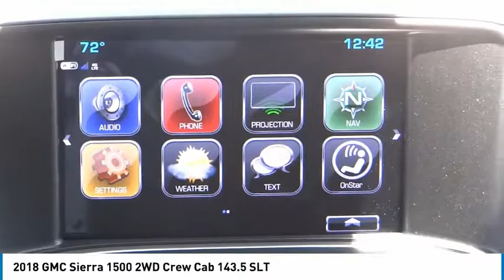2018 GMC Sierra 1500 SIGNAL HILL, LONG BEACH, SEAL BEACH, LAKEWOOD, CARSON JG415808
2018 GMC Sierra 1500 2WD Crew Cab 143.5 SLT

2800 Cherry Ave.

BOULEVARD BUICK GMC PROUDLY SERVICING SIGNAL HILL, LONG BEACH, SEAL BEACH, LAKEWOOD, CARSON, & SURROUNDING SOUTHERN CALIFORNIA LOCATIONS. THIS DARK SLATE METALLIC 2018 GMC SIERRA 1500 IS EQUIPPED WITH A 5.3L V8 16V GDI OHV, AUTOMATIC TRANSMISSION, AND RECEIVES AN ESTIMATED 16 City/23 Hwy MPG. CONTACT BOULEVARD BUICK GMC AT TO SCHEDULE A TEST DRIVE AND TAKE THIS 2018 GMC SIERRA 1500 HOME TODAY, OR VISIT OUR SHOWROOM CONVENIENTLY LOCATED AT 2800 CHERRY AVE., SIGNAL HILL, CA 90755. STOCK #: JG415808 | 2018 GMC Sierra 1500 2WD Crew Cab 143.5 SLT 2018 GMC SIERRA 1500 2WD Crew Cab 143.5 SLT STOCK #: JG415808 | VIN: 3GTP1NEC5JG415808 | 2018 GMC Sierra 1500 2WD Crew Cab 143.5 SLT Boulevard Buick GMC BOULEVARD HAS BEEN SATISFYING SOUTHERN CALIFORNIA CAR BUYERS SINCE 1961. FRIENDLY & FAMILY OWNED. PLEASE CHECK US OUT ONLINE AT BOULEVARD4U.COM FOR MORE INFORMATION.